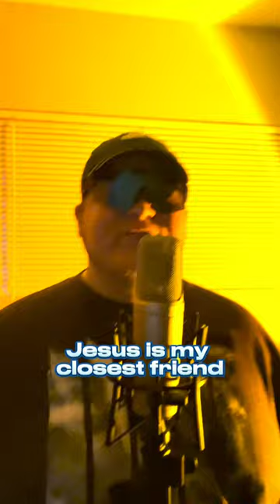Via CJ - My Soul (Performance Video)